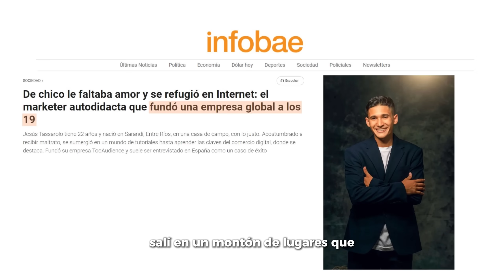¿Cómo trabajar desde el living de tu casa?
Y ya que leíste hasta aquí, te dejo el podcast en apple podcast: